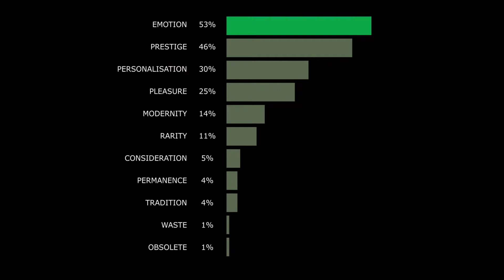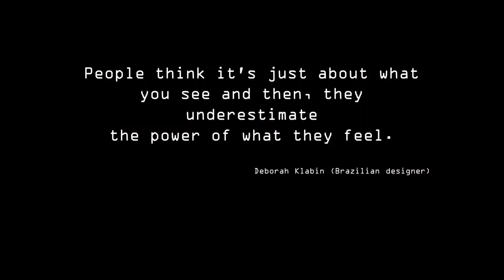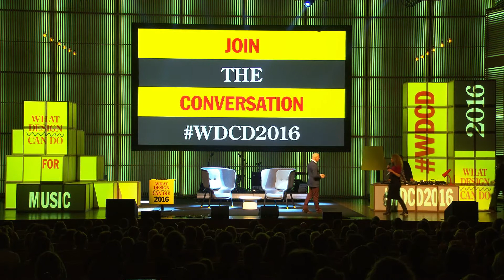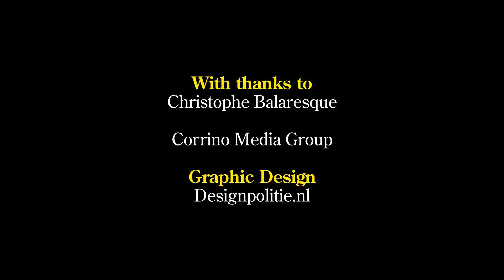Christophe Balaresque - What Design Can Do 2016